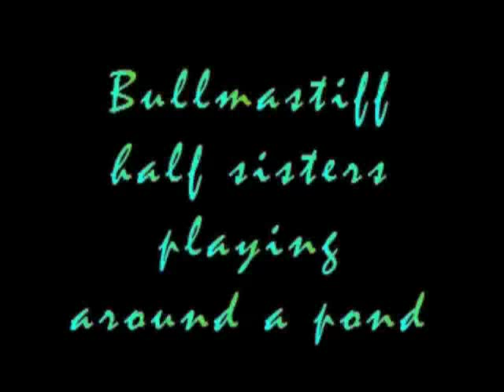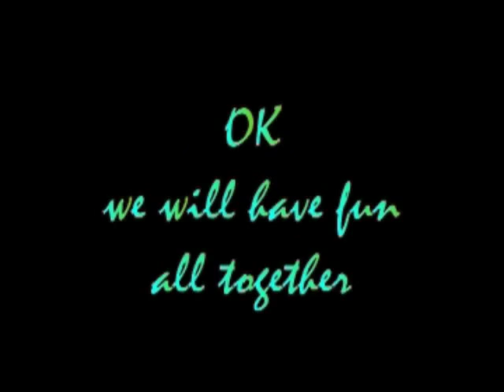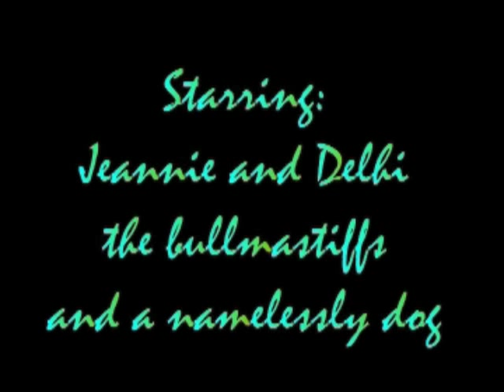Bullmastiff half sisters having fun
Delhi is the 1 year younger half sister of Jeannie